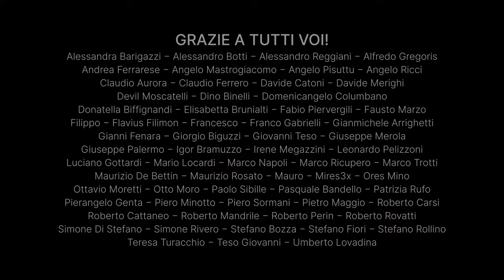Scopri la mia Reazione a Canon EOS R6II dopo un' Escursione Fotografica!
Ho "rubato" per un giorno la Canon EOS R6 Mark II al mio amico Davide e me la sono portata in escursione per una giornata sulla Faglia Periadriatica (puoi vedere l'escursione nel precedente video che ti linko qui sotto). Mi sono fatto quindi un'idea e parere si questa macchina.